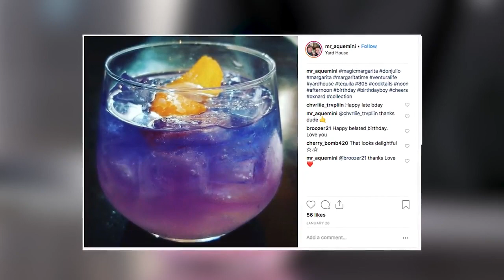Yard House's Color Changing Magic Margaritas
If you've been to a Yard House—or have just seen its logo ("World's Largest Selection of Draft Beer")—you know they do, in fact, offer a TON of beer. Wheats, sours, light, dark, ciders, you name it. But we're here to inform you that the chain's 75+ restaurants also house a killer cocktail menu you should not skip out on. Even more so now that it includes the magical color-changing margarita you can see made in full above!